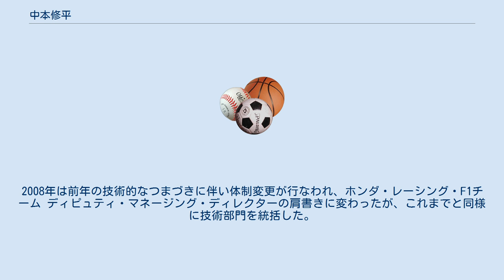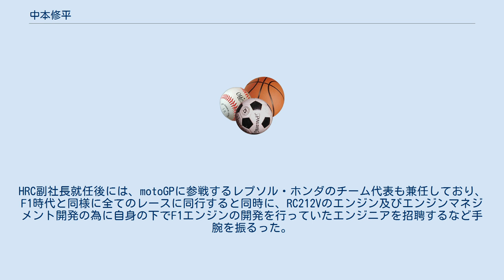中本修平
中本 修平（なかもと しゅうへい、1957年4月29日 - ）は、日本の自動車技術者。
ホンダの2輪・4輪レース活動において技術責任者を務めた。
 鳥取県出身。
市立醇風小学校では野球をして過ごす。
その後、サッカー、ラグビーなども経験し、中学時代は学校からいじめをなくすほどの人望があった。
友人の死から医者を目指すが失敗、浪人生活を経て、東京理科大学理工学部機械工学科に入学。
 大学卒業後の1983年、本田技研工業に入社し、ホンダ・レーシング（HRC）に配属される。
以後17年間に渡って2輪レース部門の車体開発などに携わり、プロジェクトリーダーを歴任して、チームに数多くの勝利をもたらした。
 その功績を買われ、2000年からホンダの第3期F1プロジェクトに参加。
現場監督という役目を任され、レースは勿論、ほとんどのマシンテストにも同行し開発、指揮を執る。
2002年にホンダ・レーシング・ディベロップメント (HRD) のレース・テストチーム・マネージャーに就任する。
 2003年にはHRDのエンジニアリング・ディレクターに就任。
しかし、2004年にエンジントラブルが目立ち、技術開発の責任者的立場として批判を受けるが、これに耐えながらエンジン開発を進める。
当時B・A・RでF1に参戦していた佐藤琢磨が同年のアメリカGPで3位初表彰台に立った時には、｢ヤツ（佐藤）にはこれまでフラストレーションの溜まるレースをさせてしまっていたから…｣と余りの嬉しさに涙を流しながらインタビューに答えた。
 2006年にB・A・Rがホンダ・レーシング・F1チームとなり、HRDのテクニカル・ディレクターに就任。
成績不振により6月にジェフ・ウィリスが解任されるとシニア・テクニカル・ディレクターに就任し、技術部門の総責任者となる。
ハンガリーGPではホンダの復帰後初勝利（通算3勝目）を体験する。
 2007年、責任者となって初めて手掛けたRA107では、前任者のウィリスの下での比較的保守的な設計思想を改め、斬新なデザインを採用したが、極度の成績不振に終わった。
2008年は前年の技術的なつまづきに伴い体制変更が行なわれ、ホンダ・レーシング・F1チーム ディピュティ・マネージング・ディレクターの肩書きに変わったが、これまでと同様に技術部門を統括した。
 ホンダは2008年限りでF1撤退を発表。
中本は12月1日付で本田技術研究所二輪開発センター執行役員兼HRC副社長に就任し、8年間のF1生活を終える。
すべてのレースに同行し、目にポリオができるほどの勤務をした。
HRC副社長就任後には、motoGPに参戦するレプソル・ホンダのチーム代表も兼任しており、F1時代と同様に全てのレースに同行すると同時に、RC212Vのエンジン及びエンジンマネジメント開発の為に自身の下でF1エンジンの開発を行っていたエンジニアを招聘するなど手腕を振るった。
 2017年にホンダを定年退職し、同年8月にドルナスポーツの特別アドバイザーに就任した。
 エンジン開発には滅法厳しく、寝る間も惜しんで研究、開発をする努力家。
妻は東京薬大卒業の元薬剤師、息子二人。